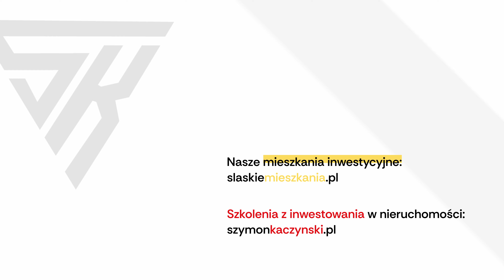Wystrzegaj się tych rzeczy, jeśli chcesz mieć obrzydliwie SKUTECZNY BIZNES! 🚨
Jeśli jesteś przedsiębiorcą, z pewnością zakładałeś swój biznes myśląc o nim głównie w superlatywach. Myślałeś, że Twoja firma będzie przynosić wyniki, a Ty będziesz się dobrze bawić i zostaniesz najlepszym szefem dla swoich pracowników. Takie wizje prowadzenia biznesu snuje większość początkujących przedsiębiorców, jednak rzeczywistość szybko to weryfikuje. Wbrew pozorom, wszystkie z tych składników można połączyć, choć wymaga to pracy i trzymania się kilku kluczowych zasad. Jakich? O tym, na sytuacjach z własnego doświadczenia opowiem Tobie w dzisiejszym odcinku.

W dzisiejszym odcinku:

👉 Powiem dlaczego bycie miłym może bardzo szybko zrujnować Twój biznes,

👉 Pokażę co najbardziej wpływa na to, że Twoja firma realnie zarabia pieniądze,

👉 Powiem czego MUSISZ się wystrzegać, żeby nie wpaść w pułapki czyhające na właścicieli firm.

biznes | przedsiębiorca | przedsiębiorczość | właściciel firmy | działalność gospodarcza |